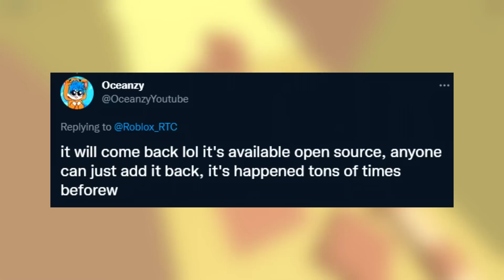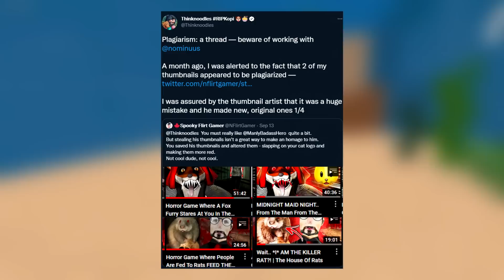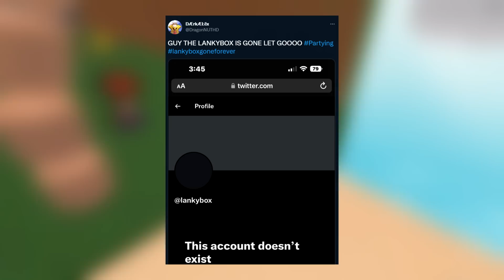These Roblox YouTubers Were BANNED?!…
These Roblox YouTubers Were BANNED?!… Today, LankyBox was banned, Roblox pls donate owner also banned, thinknoodles drama and more...

0:00-0:13 Intro
0:13-0:39 Roblox Finally BANNED This...
0:39-1:00 This Is SAD Roblox...
1:00-2:02 This Roblox YouTuber Was EXPOSED?!
2:02-2:53 These Roblox YouTubers Got BANNED?!
2:53-2:57 Outro